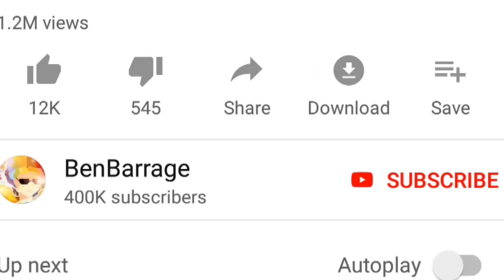Road to All Growtopia Magplants #1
Buying MORE MAGPLANTS! HOW MANY NOW!?